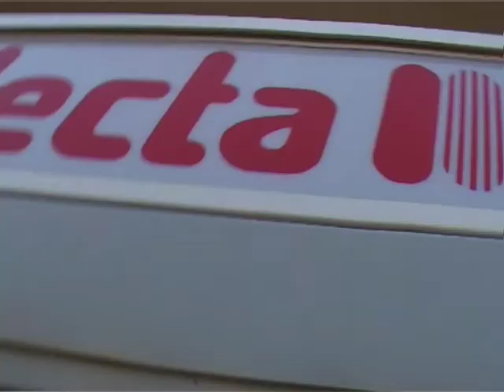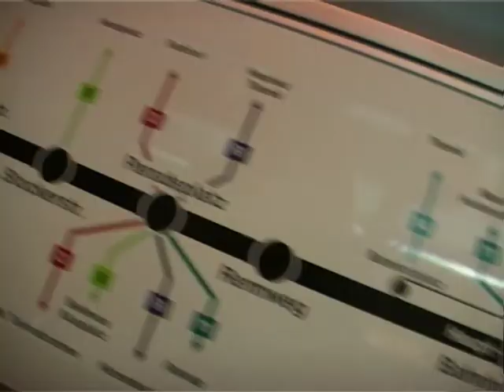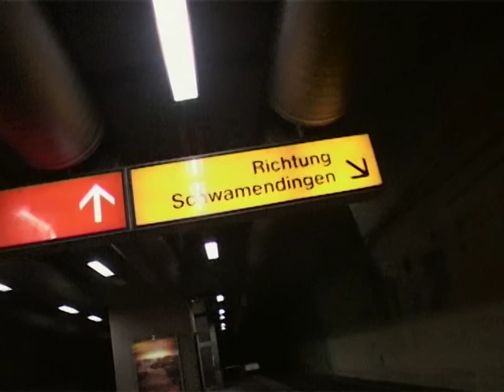Sitzler Rundgang TEIL 3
Wir streifen mit der Buchautorin Susann Sitzler weiter durchs Quartier.
Sie zeigt uns Besonderes und Alltägliches von ihrem Schwamendingen. Ihr Buch zum Quartier ist bald druckreif und erscheint im März! Wir freuen uns schon jetzt.